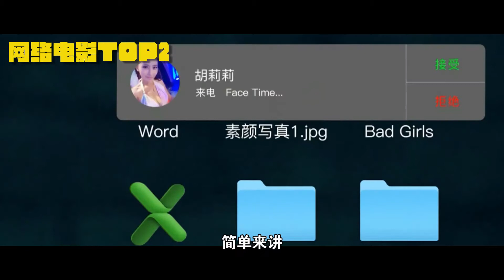《火星电影情报站》03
本着看热闹不嫌事大的原则，火星电影情报站根据最近一周内网友搜索和评论数量，为大家筛选出话题度最高的电影前三名。本排名无视影片的口碑和票房，只看网友们热论温度的高低，来看看最近是不是这些影片在刷屏你的朋友圈吧。